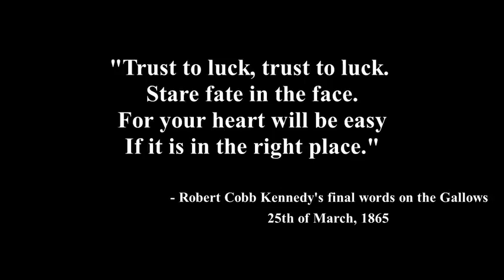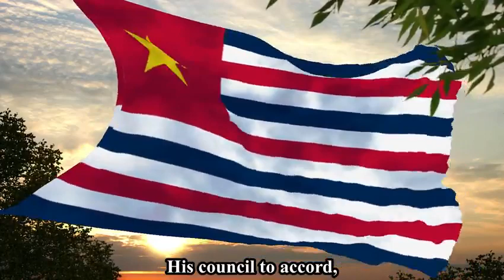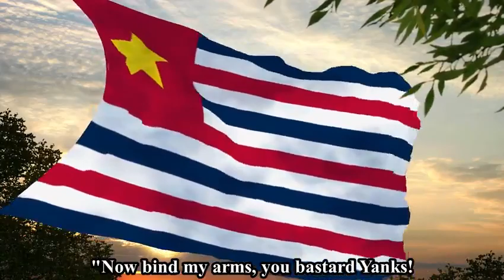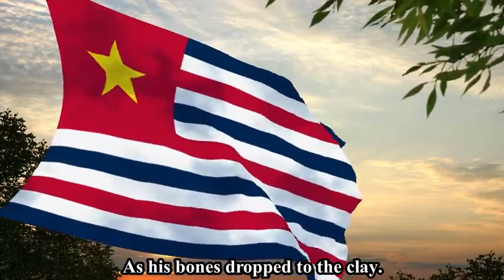"Robert Cobb of Dixie" - Paddy Tarleton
A song by Paddy Tarleton about Robert Cobb Kennedy, the final Confederate soldier to be executed by the North, on the 25th of March, 1865 in Fort Lafayette, New York.